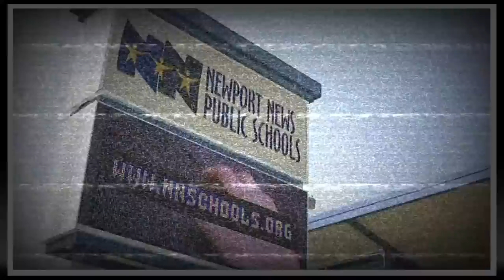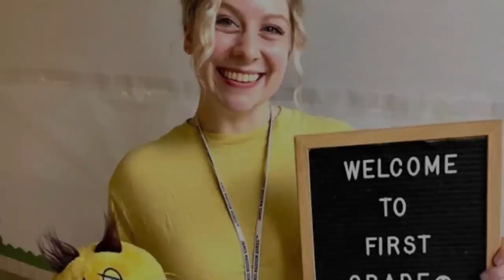The Teacher Gunned Down by a 6 Year Old Student | Abigail Zwerner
CORRECTION: I said "high school teacher" at the beginning of the video. That should be "elementary school teacher". My mistake.

In January of 2023, an elementary school teacher was seriously wounded when one of her students, a six year old boy, brought a weapon to class. This provoked outrage, debate, and controversy, bringing forth a conversation about where the blame should really lie.

Editor: @Da_fatman